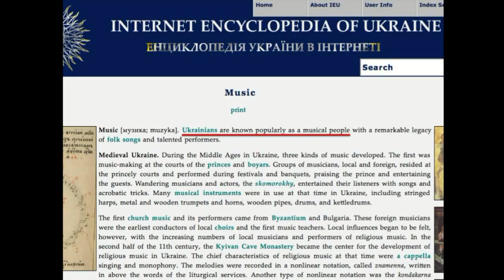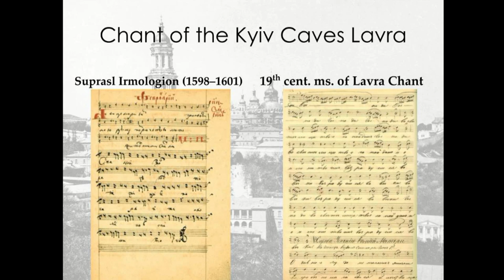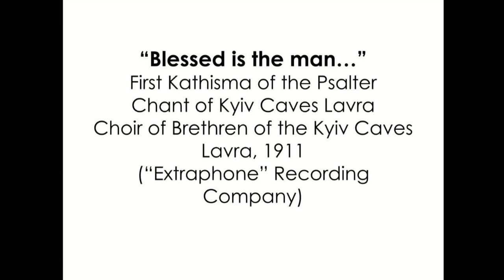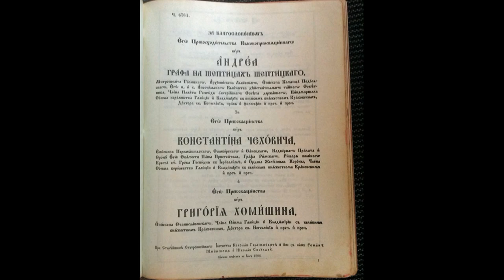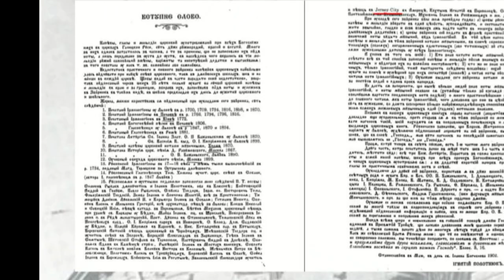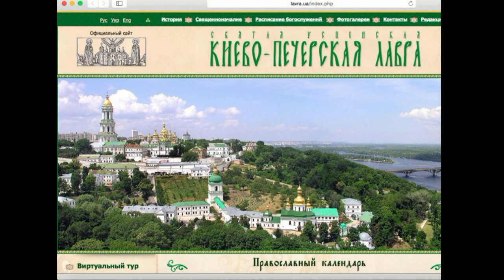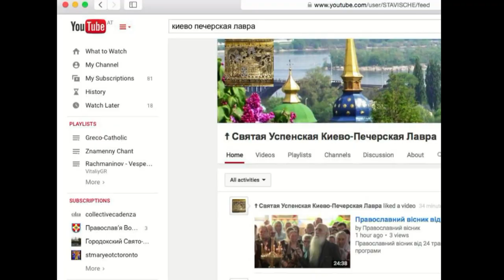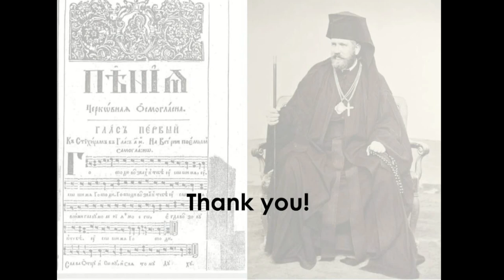Church Singing in the Kyivan Churches in the Era of Met. Sheptytsky (1865-1944), Daniel Galadza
Full presentation by Dr. Daniel Galadza, "Church Singing in the Kyivan Churches in the Era of Metropolitan Andrey Sheptytsky (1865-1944)," The Metropolitan Sheptytsky Institute of Eastern Christian Studies, University of St. Michael’s College, University of Toronto, Toronto, Canada, September 24, 2018.

Partial transcript:
- Foremost names in Ukrainian musical history are Dmytro Bortniansky, Artemy Vedel, Maksym Berezovsky, Mykola Leontovych, Mykola Lysenko, Kyrylo Stetsenko (Дмитро Бортнянський, Артем Ведель, Максим Березовський, Микола Леонтович, Микола Лисенко, Кирило Стеценко) who began their careers in the "sacred music industry" as church singers and composers
- 1:32 Orthodox and Greco-Catholic Churches took measures to develop, preserve and spread their liturgical chant traditions
- 1:57 Examination of two church singing traditions around Andrey Sheptytsky's life, a patron of the sacred arts: The Kyiv Caves Lavra (Києво-Печерська лавра) and The Lviv Stavropegial Brotherhood (Успенське ставропігійне братство у Львові). Both fostered church singing through book printing, education and choirs
- 3:57 Church singing in Ukraine: After the Christianization of Ukraine in 988 the common east Slavic liturgical tradition began to diversify. Kyivan chant became the common foundation for all church music in Ukraine. Influenced by close contact with the Catholic west, Kyivan chant became to be written in western notation with square notes and its harmony was influenced by a mix of Western polyphony and local folk music
- 7:03 Liturgical music books published at the Kyiv Caves Lavra. Oral transmission was the main method of singing and learning chants. Lavra singing was noted for its impressive beauty admired by Tsars and composers including Tchaikovsky
- 7:20 To preserve local chant melodies, the Holy Synod of the Russian Orthodox Church issued a decree in 1846 that every diocese and region should prepare faithful transcriptions of their monophonic and polyphonic chants and submit them to the Synod in St. Petersburg
- 7:38 First transcriptions of the melodies from the Lavra began in 1852. Between 1865 and 1873 monks and professional musicians transcribed all of the chants liturgical music books of the Lavra for the first time in modern staff notation
- 9:06 Harmonization: Second tenor sang the melody with the first tenor harmonizing by singing a third above the melody while the bass voice normally sang on the first, fourth and fifth scale degrees. Baritone generally sang on the tonic (diatonic scale) or dominant. When these guidelines deviated, attention was paid to follow the peculiarities of the Lavra chant tradition. These included frequent parallel octaves between the melody and the bass voice, parallel fifths between the tenors and baritone, introductory bass solos to intone the initial verses of special chants, and descant added above the first tenor by boy altos
- 10:30 Process of modernization: In 1911 Extraphone recorded 68 chants of the Kyiv Caves Lavra. Recording sample from 1911 - "Blessed is the Man". Recordings made for documentation, posterity.
- 15:30 Kyiv Caves Lavra was the first to face persecution from the communists in 1918. Metropolitan Volodymyr Bohoyavlensky murdered by Bolshevik soldiers. About 500 monks and 200 novices were left. Those who did not renounce their monastic vows were imprisoned or sent to live outside of Kyiv, Ukraine
- 17:35 Lviv Stavropegial Institute was a centre of learning and culture housing a boarding school. Curriculum included Greek, Latin, Church Slavonic, grammar, dialectics, rhetoric and mathematics. It became the model for similar schools in Kyiv and Vilnius. Active in book printing
- 19:34 Porfyriy Bazhansky (Порфирій Бажанський) published a manual in 1890 explaining two possible methods chants were sung: 1. Three voices - The 1st voice (prim) carried the melody, the 2nd voice (vtur) harmonized below the melody in thirds, the tenor held the dominant above the melody 2. Seven part harmony - first, second, and tenor voices from method 1, along with boys doubling the three voices - descant, sekund (2nd soprano), alt (alto) - with a bass doubling the vtur but also singing on the first, fourth and fifth scale degrees. Style of learning
- 26:52 Church singing maintains an ethical character which should lead the singers to avoid any expression of compositional or vocal showmanship achieved by contrived intricacy or sensuality and passion so it expresses the Christian virtue of modesty and humility. Active participation in singing vs passive listening by parishioners